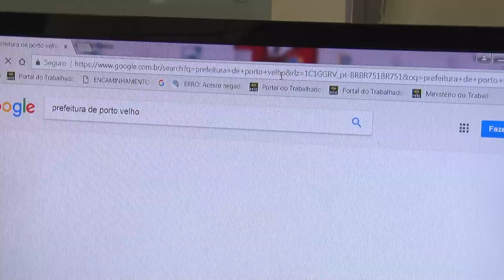Sine de Porto Velho oferece cursos de capacitação profissional